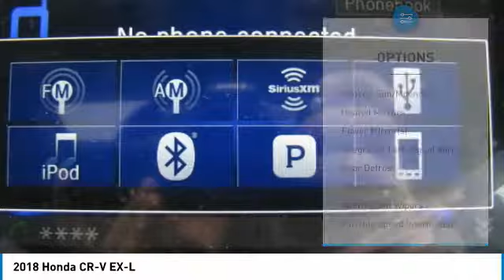2018 Honda CR-V HN181820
2018 HONDA CR-V Nanuet, NY
Stock# HN181820

Looking for the right car? Today could be your lucky day. With 5 miles, this Obsidian Blue Pearl, 2018 Honda CR-V equipped with Variable transmission could be yours. Request more information and set up a test drive right away.